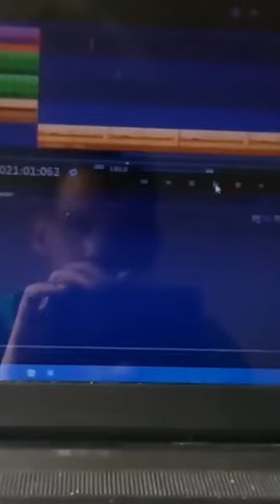A little snippet from some music I created using the Magix Music Maker 16 program on my laptop.